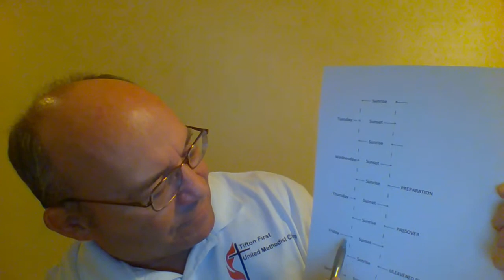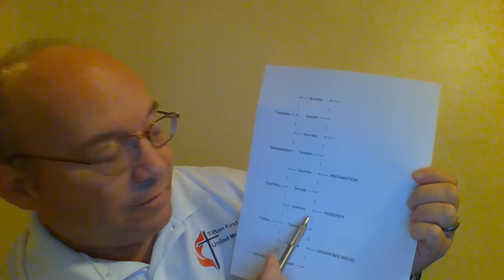Wednesday Holy Week Bible Study 2020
Bible Study looks at the events of the Wednesday before Jesus was crucified.